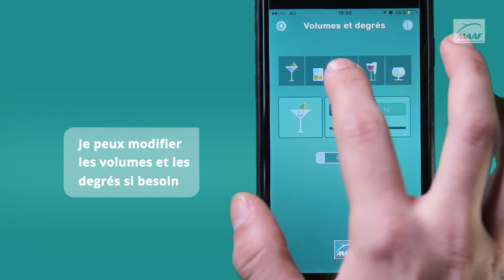E-Rencontres Prévention MAAF : AlcooTel